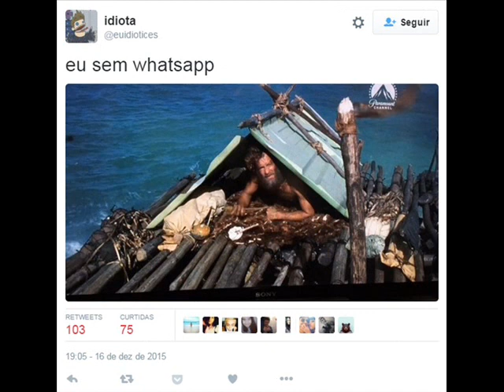Justiça bloqueia WhatsApp por 48 horas.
Bloqueio é válido a partir da 0h de quinta-feira (17) em território nacional. Sindicato de Vivo, Claro, Tim e Oi confirma determinação judicial. A informação é do portal G1.